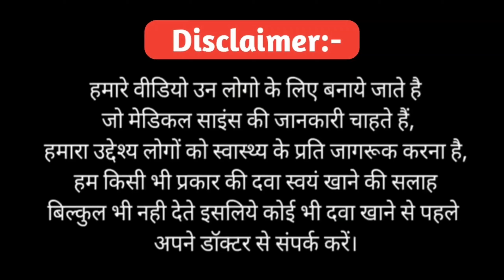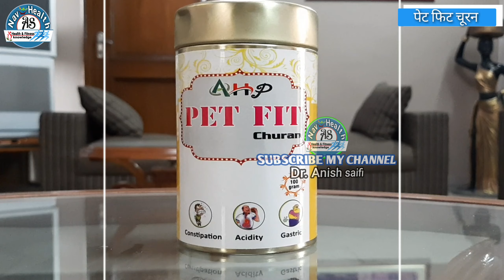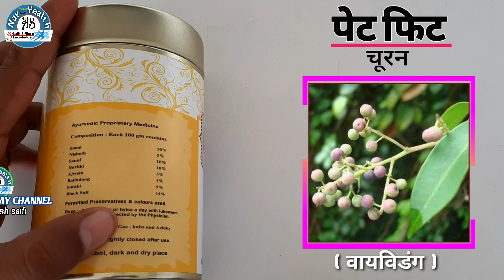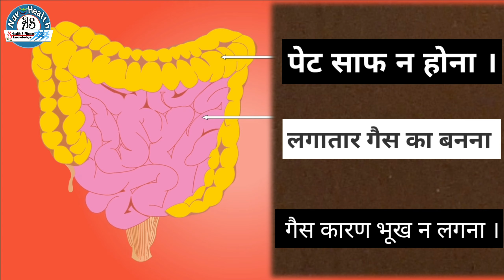PET FIT Churan (powder) पहले दिन से ही असर दिखाए l कब्ज lगैस lकडा मल lबदहजमी सब खत्म / Full Review,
"Pet Fit Churan [ powder ] " Full Review/कडा मल ढीला कर, सुबह पेट साफ कर कब्ज ,गैस और बवासीर जैसी समस्या से पाएँ छुटकारा  / पेट फिट चूर्ण की पूरी जानकारी हिन्दी में/ Review In Hindi.

🔔stay updated!

In this video talking about Constipation, Gastric,acidity problem, Pet Fit Powder review, acidity problem solution in hindi, pet saf keise kare,Piles Upchar, dr anish saifi ,petfit churan review, गैस से तुरंत आराम, एसिडिटी का रामबाण इलाज, acidity ayurvedic solution, dr anish constipation review, कब्ज और गैस को जड से खत्म करें, कब्ज का उपचार, pet fulna keise kam kare,digestive problem solution, gastric problem review in hindi, acidity Upchar, laxatives, gastric solution in hindi, PetFit Churan review in hindi, pet fit churan uses,dr anis saifi piles Upchar, gas churan ,acidity churan,

   अभी खरीदने के लिए नीचे दिए गए नम्बर पर फोन करे  ।